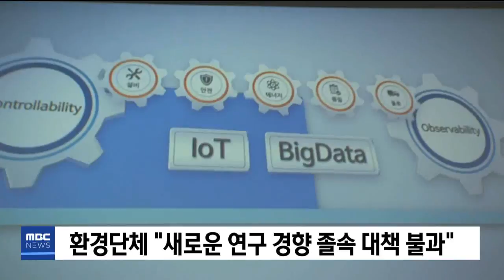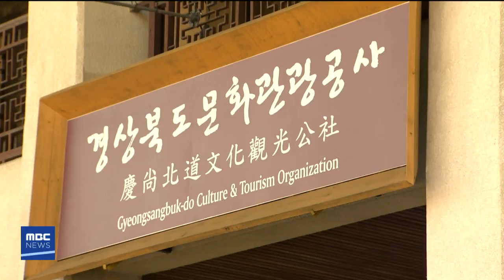2019년 01월 03일 5시뉴스[포항MBC뉴스]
MBC 5뉴스에 관한 안내표로서 제목, 방송일, 조회 항목으로 구성된 표입니다.
제목 MBC 5시뉴스 방송일 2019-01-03 조회 5
1.타이틀
2.원전 안전 강화 '빛 좋은 개살구'-장미쁨
3.경북도 시무식 갖고 2019년 힘찬 출발 선언
4.포항+ 경주상공회의소 신년회 개최
5.저인망 어선 전복 7명 구조
6.경상북도문화관광공사 출범